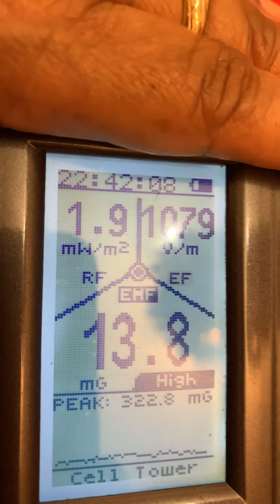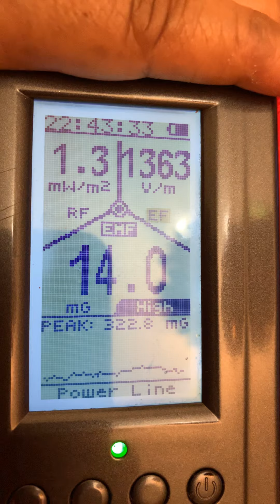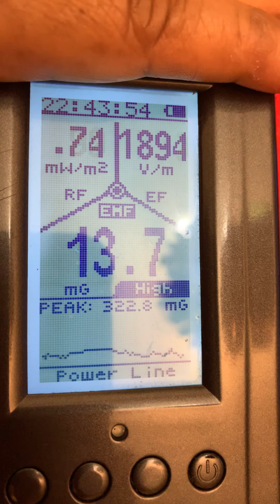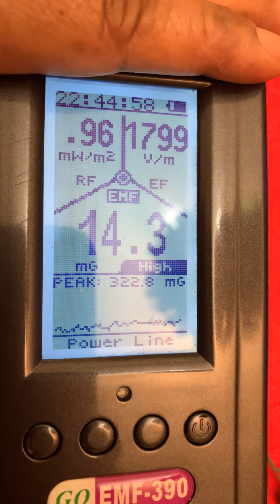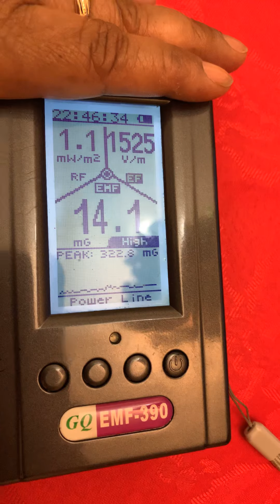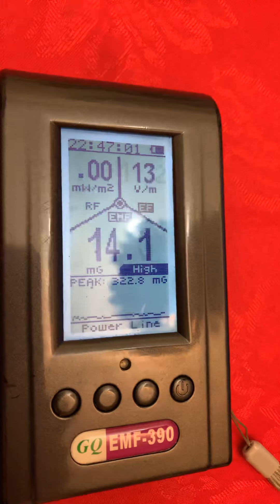December 24, 2019